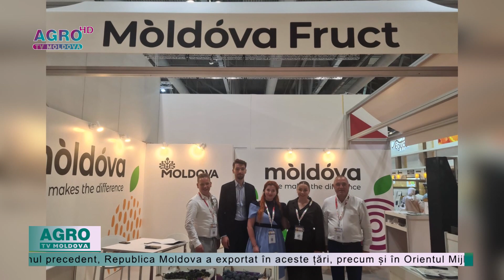Premieră! Fructele noastre – prezentate la o expoziție în Hong Kong – AGRO TV NEWS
În premieră fructele din Moldova sunt prezentate la prestigioasa expoziție internațională Asia Fruit Logistica, care se desfășoară la Hong Kong, în perioada 6-8 septembrie curent.